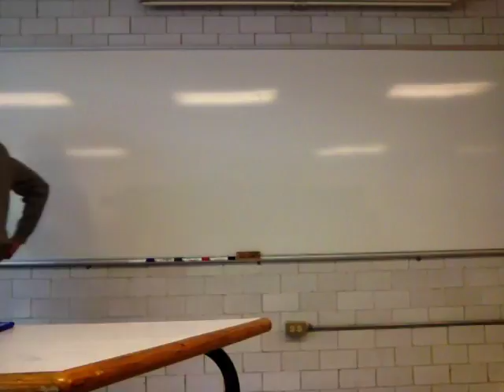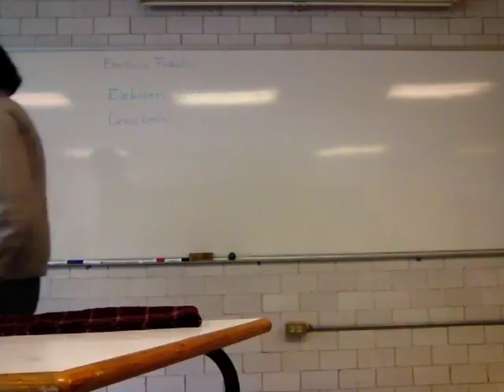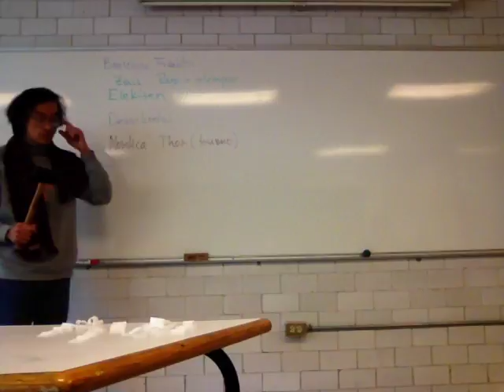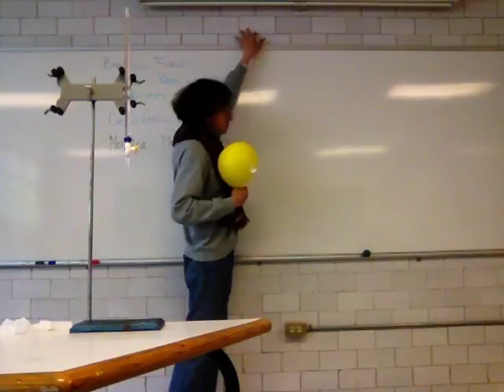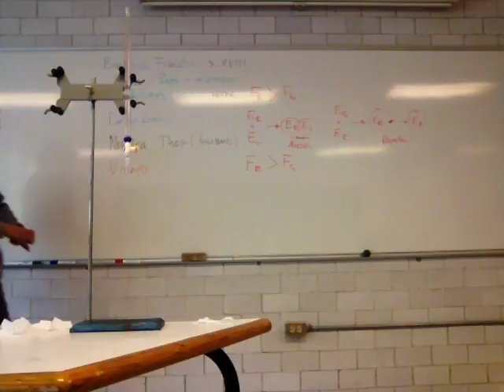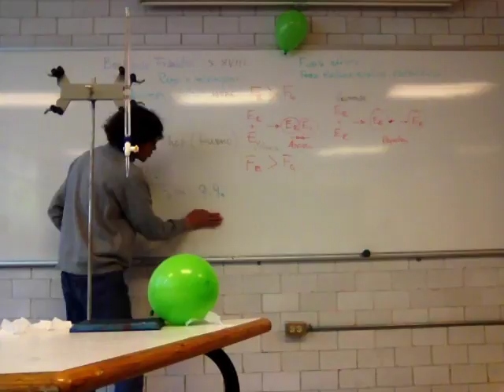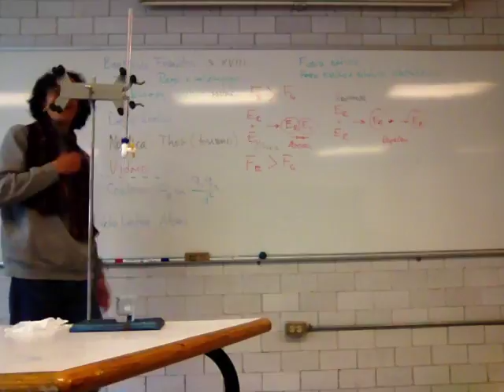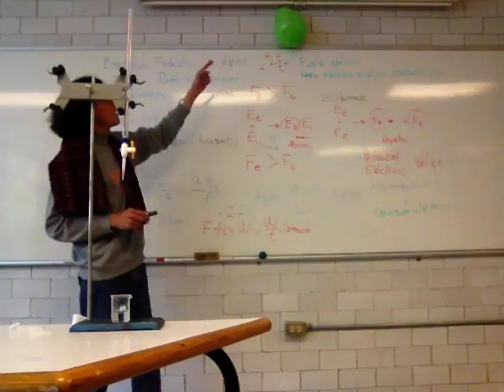Electrostática. Ley de Coulomb. Potencial eléctrico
Semana 9
15 de marzo
Sesión 22
Electricidad.
Física Biológica
Unidad Iztapalapa